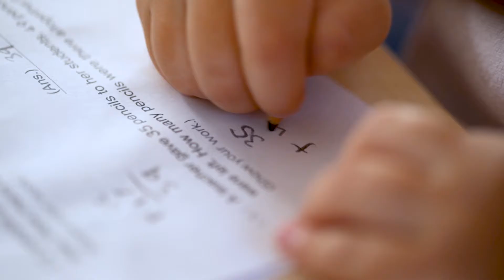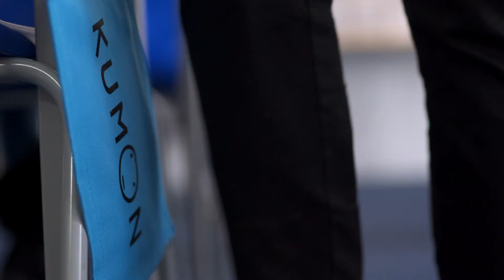The Kumon Maths Programme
The Kumon Maths Programme progresses from the very basics of counting to calculus and beyond, all without the use of a calculator.